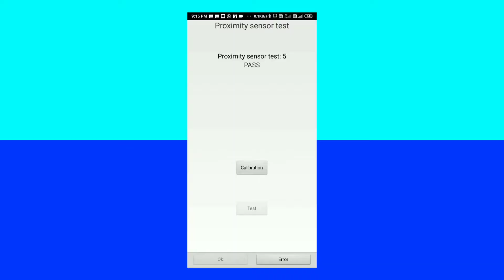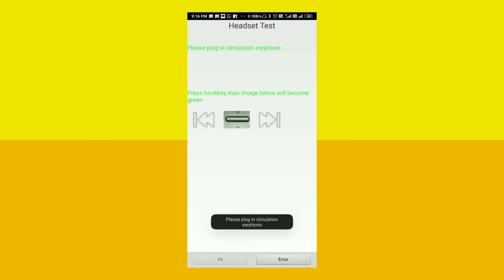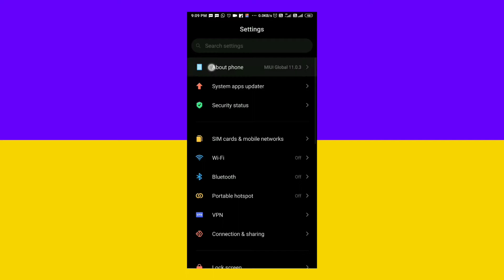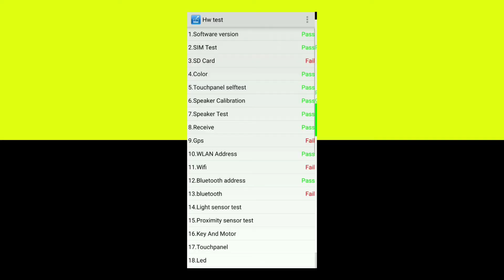{ fake phones} How To Check Second Hand Mobile Before Buying!! Save Yourself....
how to buy a check second hand Phone, so in this video I explained very clearly that how you can buy a best second hand mobile phone and also how you can save yourself by getting fraud.

YOU SHOULD WATCH THESE VIDEOS ALSO

lenovo ideapad s145
dell inspiron
dell g3 3579
Asus vivobook s15
lenovo ideapad 330
यदि आप हमारे वीडियो को पसंद करते हैं, तो कृपया फेसबुक, व्हाट्सएप और अन्य social प्लेटफार्मों के माध्यम से अपने दोस्तों को share करना न भूलें।

about me:-
Technology Network YOUTUBE CHANNEL MD AMANULLAH के द्वारा चलाई जाती है|
इसमें आपको टेक से जुड़ी सारी videos मिलती है जैसे tech updates, unboxing and reviews, tech facts, trending news, etc. की videos daily मिलती है|